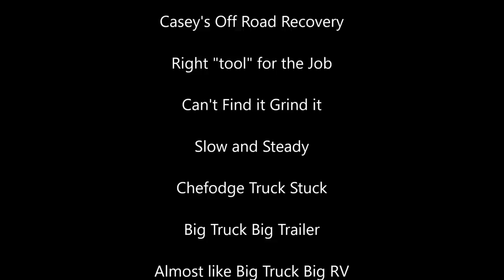5 ton to the Rescue Ram 2500 with HUGE Trailer Buried in the Sand.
We are On the Road Again, this time at Sand Hollow State Park to recovery a big Dodge Truck with a gooseneck trailer. The trailer was brought in for the stage at the HCR Suspension, SXS Adventure Rally.   We fired up the 5 ton and take you along for the ride. We hooked up a 1 inch Kinetic rope and pulled them out nice and easy.  It was pretty cut and dry and we got them back On the Road Again. Casey

Winterton Towing